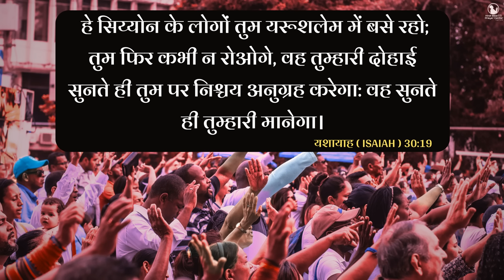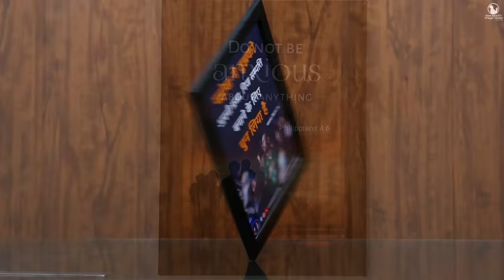Night Prayer | प्रभु आपके आंशू पोंछेंगे | Br. Pk & Sis Amrita Masih | Hindi Bible message & prayer